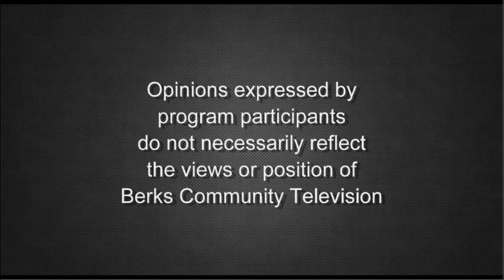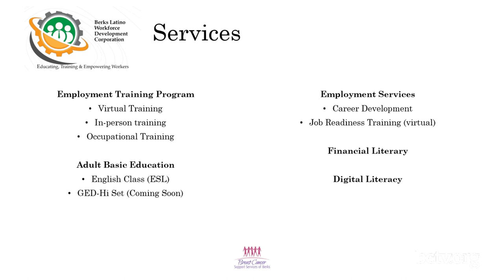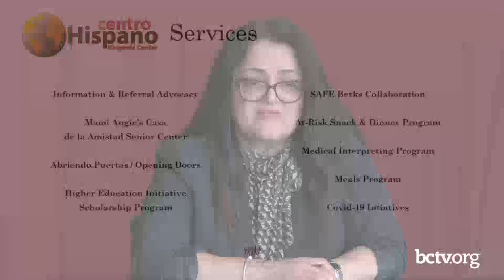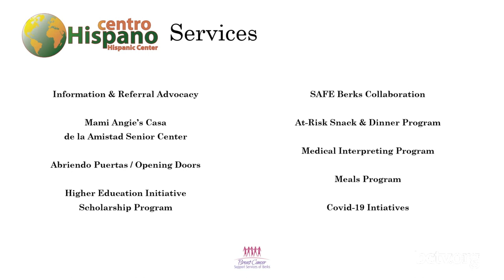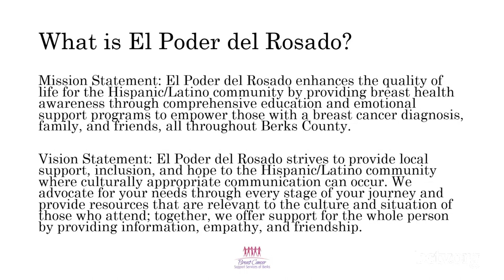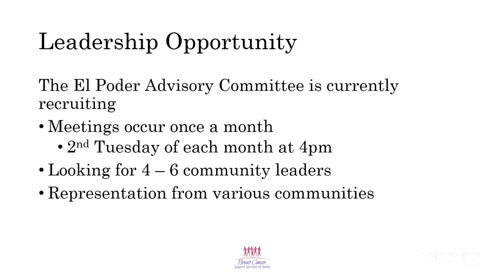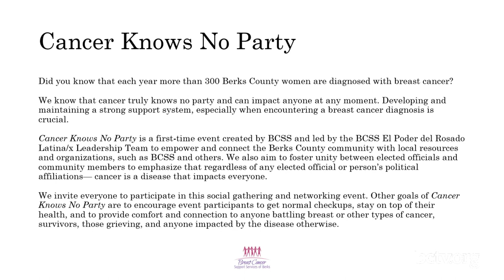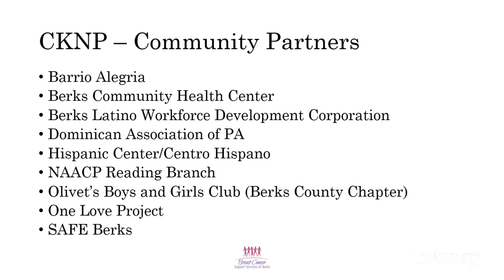El Poder del Rosado 3-18-22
Learn about El Poder del Rosado with BCSS Program Coordinator Raquel Capellan, Ineavelle Ruiz, Director of Human Services, Centro Hispano, and Violet Emory, Career Advisor, Berks Latino Workforce Development Corporation on Beyond Breast Cancer.